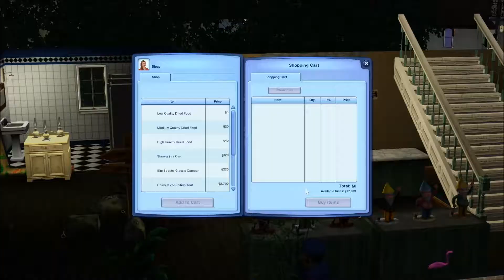Let's Play The Sims 3 Gossip Girl Style #9 - Paris Adventures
It has been a while and for that I apologise. School and all that. Now it's summer. :D So in this Let's Play we are in Paris and we are doing some exploring, we also have some serious talk about eating disorders. These Let's Plays can literally cover every topic imaginable haha